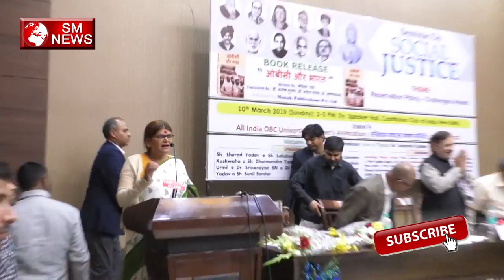मोदी सरकार का बड़ा खुलासा किया इस OBC महिला ने